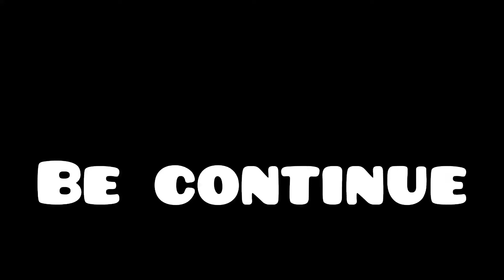पहाड़ो पे इतना फोग😳|हिल स्टेशन|रानीखेत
lots of❣️❣️